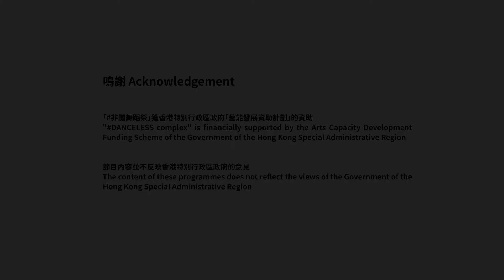【非關舞蹈祭】本地海外節目雙線並行丨藝術家迸出舞壇新火花丨#非關舞蹈祭 DANCELESS complex丨預告 Trailer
關於#非關舞蹈祭

非關舞蹈祭發展自不加鎖舞踊館近年逐步建立的美學基礎之上，藝術總監王榮祿先提出#非關舞蹈 的概念，藉由審視主流體制化的舞蹈訓練和美學，並從而開展另一種（或多種）觀看，運用和連結身體的方式和思維，渴望舞蹈能夠以不同的形式和樣貌走進更多人的生活之中。在二零一五年創立的Unlock Body Lab創作研習平台就以跨媒界、跨地域、跨文化的合作和交流，研究及實驗當代舞於本地脈絡發展及深化的可能；以展演平台，空間及工作坊作主要形式，建立創作者和觀眾另類的觀演關係，鼓勵創作者重新審視既定創作模式和框架，同時為業界和大眾提供更有機交流方式。

About DANCELESS complex
Based on the aesthetic basis that Unlock Dancing Plaza has gradually established through the years, the concept of danceless? is first proposed by Artistic Director Ong Yong Lock. By examining the mainstream, institutionalized dance training and aesthetics of dance, DANCELESS complex develops another (or more than one) way of seeing, using, and connecting the body and mind. It is hoped that dance can enter more people’s lives in different forms and ways. Unlock Body Lab, which was established in 2015, aims to explore and experiment with the possibility of contemporary dance in the local context through cross-media, cross-regional, and cross-cultural cooperation and communication. It employs the performance platform, space and workshop as the main form, to create an alternative relationship between creators and audiences, encouraging creators to re-examine the established pattern and framework, and provide a more organic way of communication between the industry and the public.